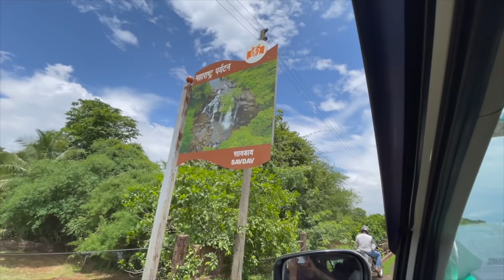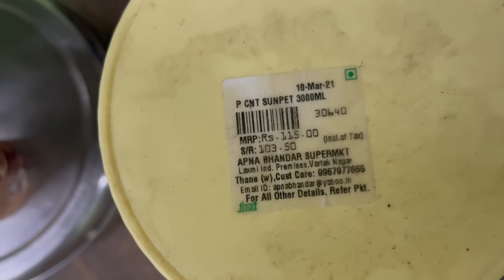Gaavcha Ghar tour😍 Ep 3 | Marathi Vlog | Mrunmayee kadam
Konkan is my native place . This journey was much awaited journey ... Konkan is full of Tress, brids, animals , river-sea & much more .! Today I have learned one thing We underestimate Indian Beauty.. unseen places . This region is a naturally gifted area of the state. People are a generally peace loving who are helpful and friendly.
Marathi and Malvani are main languages spoken here and Hindi & English is understood by many.